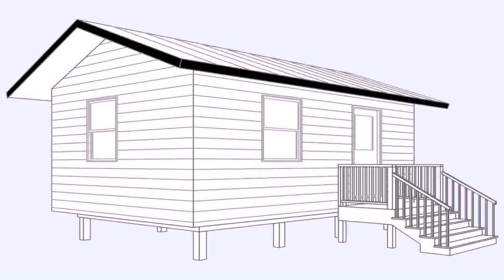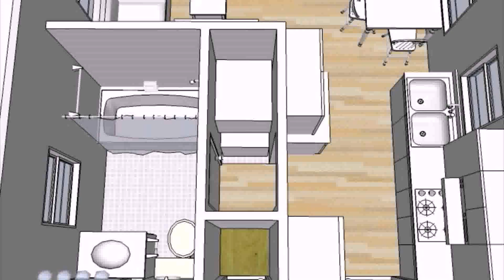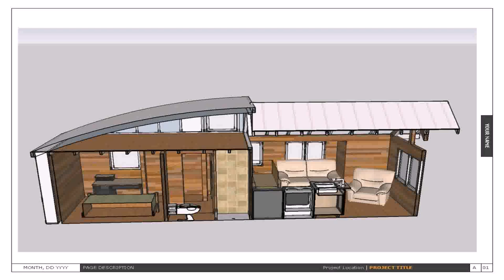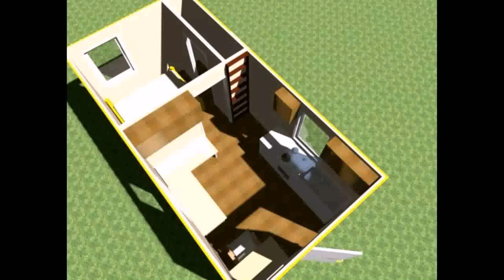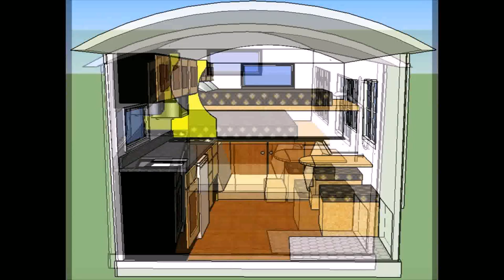Tiny House Floor Plans 16x20 - Gif Maker DaddyGif.com (see description)